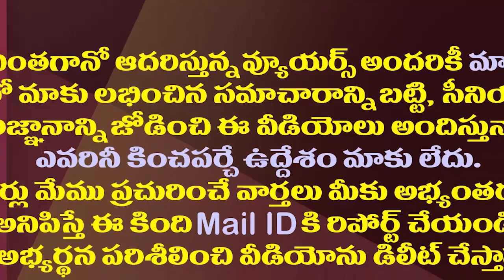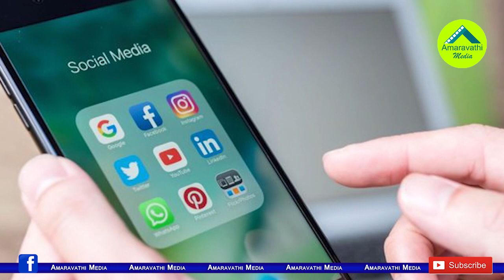ప్రెస్ మీట్ ఇలా కూడా ఉంటుందా..ఈ మంత్రిగారి తంతు చూడండి| Media Shocked With The Minister's Attitude